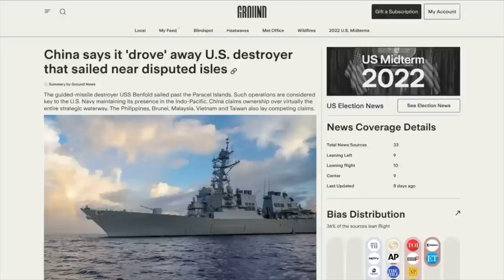The Only American Battleship to Somehow Escape Pearl Harbor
Compare news coverage from around the world and across the
During the early hours of December 7, 1941, the crew of USS Nevada, one of the two colossal Nevada-class battleships from the US Navy, was playing Morning Colors.

Soon, dozens of Japanese aircraft poured down from the sky and began bombing Pearl Harbor with devastating effects. Nevada, the only ship that was not moored, immediately began to maneuver to get out of harm's way and counterattack.

As the crew began to fend off the enemy fighters with accurate anti-aircraft fire, several bombs and one torpedo hit her. Despite the critical flooding and the subsequent fires, Nevada and her crew kept fighting back until the ship was beached and began to sink.

It appeared as though USS Nevada was lost forever, but she became the only ship damaged at Pearl Harbor to rise again and be able to seek revenge on her enemies…